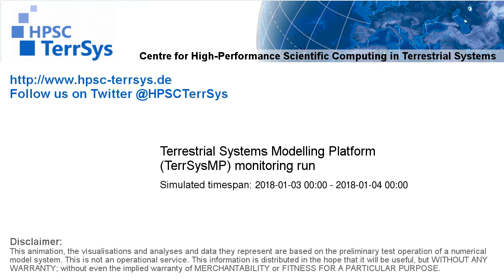TerrSysMP monitoring run 2018-01-03 - plant available storage change - NRW (24h)